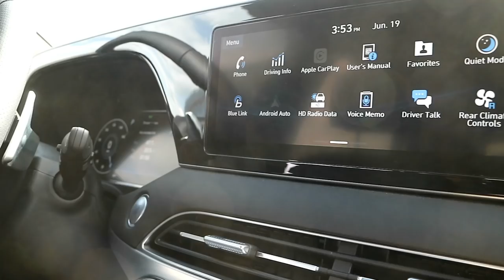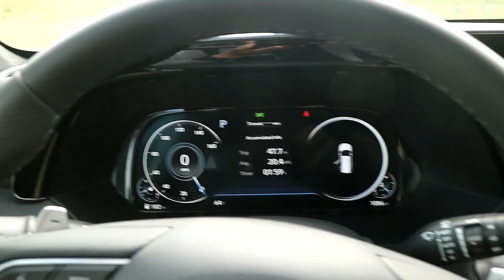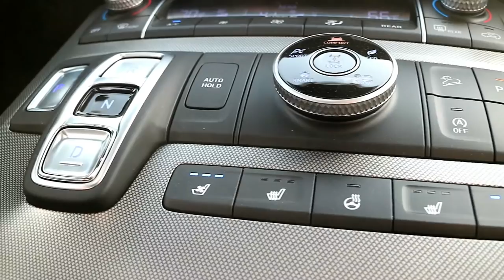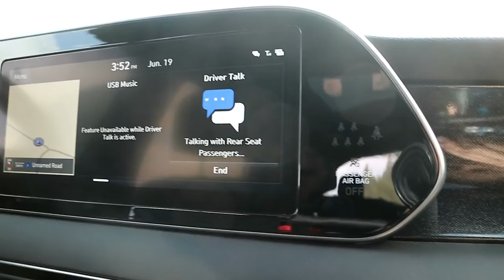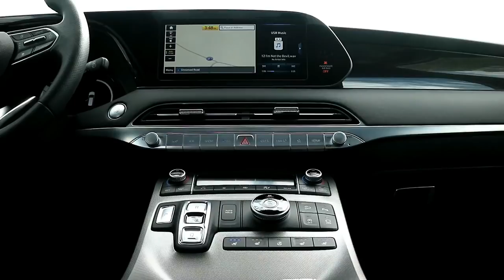FAST 5 | 2020 Hyundai Palisade - The best thing you can put 8 people in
Hyundai's new flagship SUV is WICKED. The 2020 Hyundai Palisade is an off-road monster to rival Range Rovers. And while we're speaking of Range Rovers, the interior of the 2020 Hyundai Palisade isn't far off from RR either. The 2020 Hyundai Palisade is the most impressive SUV I've driven this year...yes, more so than the Kia Telluride. I'm amazed that Hyundai is able to bring us such a handsome, luxurious, and ruggedly capable automobile at Hyundai prices! It's that reason that I believe Hyundai is at the top of the heap right now.

The 2020 Hyundai Palisade seats 8 people and has enough power to get them and their toys anywhere. Approximately 5,000 lbs worth of toys. Power from the 3.8L V6 goes through a delightful 8 speed automatic and hits the ground through all 4 wheels with active torque vectoring.

What do you think of the 2020 Hyundai Palisade?
How much would you pay for the 2020 Hyundai Palisade?
Would you straight pipe your Hyundai Palisade?
I would have my 2020 Hyundai Palisade in that pale green exterior with white leather interior. How would you spec your 2020 Hyundai Palisade?

Follow me and let me know what you want to see next!